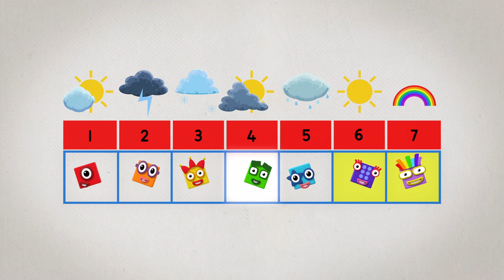Numbers 1 to 10! | Learn to Count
It's time to say hello to all the numbers from 1 to 10!